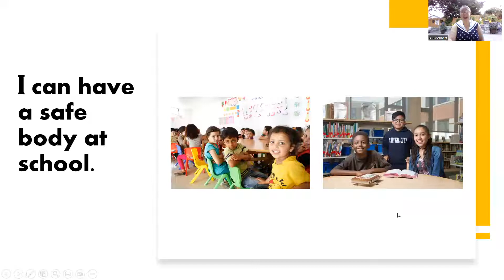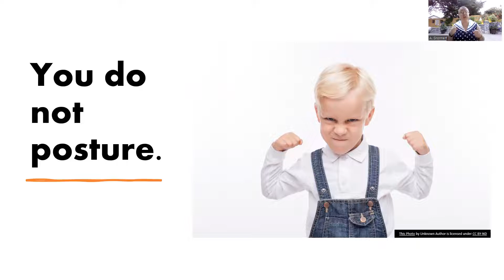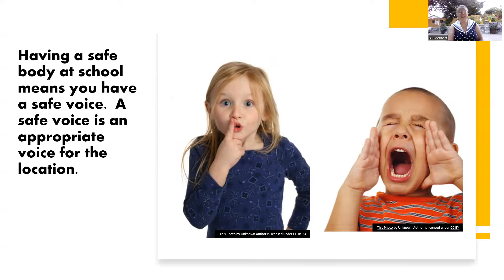I Can Have a Safe Body at School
Learn how to have a safe body at school. "I Can Have a Safe Body at School" written by Mrs. Gronnert helps students understand how to stay safe at school.